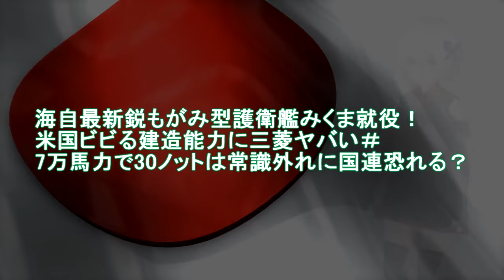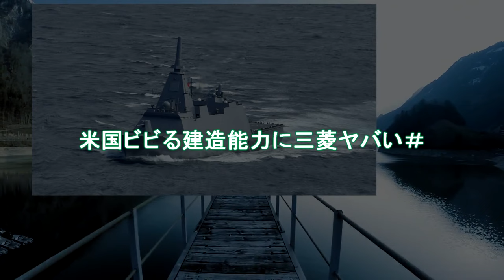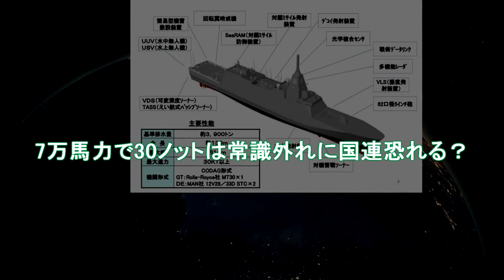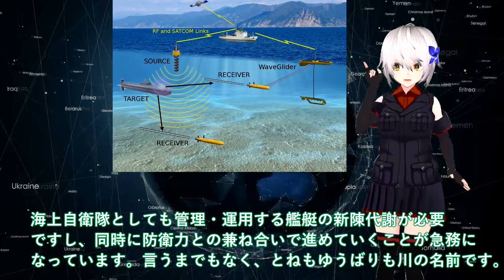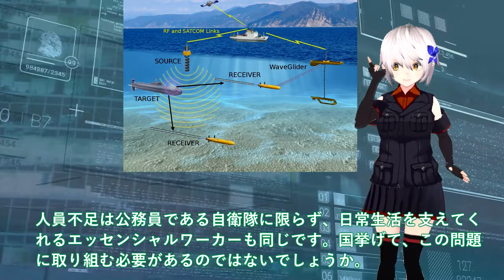【軍事解説】海自最新鋭もがみ型護衛艦みくま就役！米国ビビる建造能力に三菱ヤバい＃7万馬力で30ノットは常識外れに国連恐れる？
関連動画
K国「我が国も日本の護衛艦いずもに負けず、F-35Bを艦載したい！」米軍「しつこい！無意味だしムリなものはムリ！」

引用・転載「出典：海上自衛隊ホームページ」
引用・転載「出典：航空自衛隊ホームページ」
引用・転載「出典：陸上自衛隊ホームページ」

海上自衛隊「かが」の艦首がついに四角に！F-35B搭載へ！中国「ヤバい！日本の護衛艦が...」
【ゆっくり解説】海上自衛隊護衛艦いずも！その性能は世界も驚愕する最強空母に！